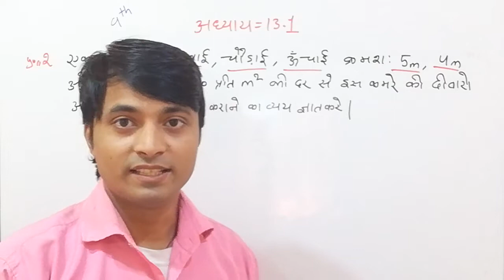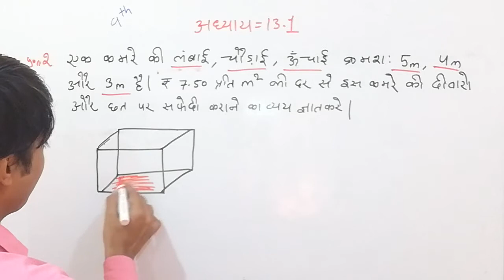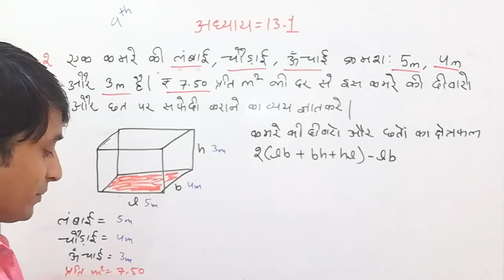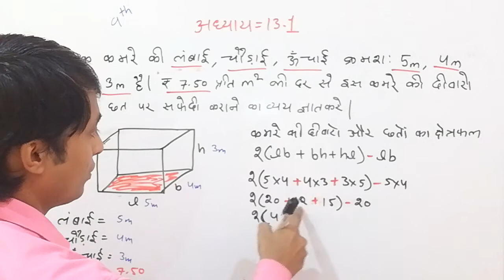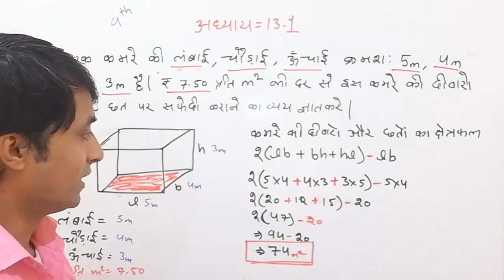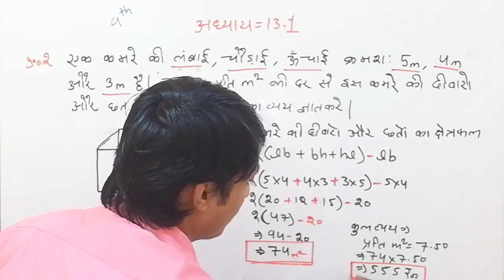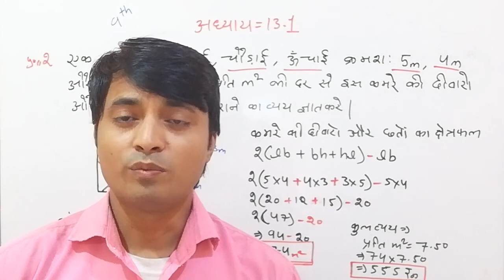9th class math exercise 13.1 question 2 in hindi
8th class math
9th class math geography
10th class math
11th class pol science. History
12th class pol science. History